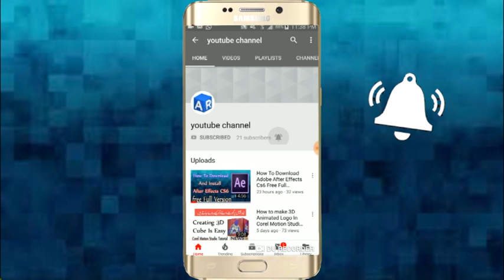Breaking News After Effects Template Green Screen